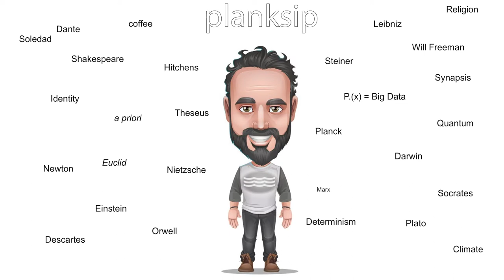Writers Wanted For Our Science and Philosophy Media Outlet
Check the following link to discover more about becoming a planksip writer, please visit;

Now that you have actually viewed my YT video regarding writer climate change did it helped?
Please like the YouTube vid to help your friends looking for how to become a freelance writer step by step or freelance writing no experience :)

SCRIPT: Hey, welcome to planksip®! We are a media outlet and boutique publishing platform where you, as a writer, can practice your passion for writing and compete for cash prizes. We need writers worldwide to show their ideas about different topics and express their love through writing. In this platform, you can be you. You can write the way you like it. Why don't you join us for an upcoming live event so we can explain to you more about this opportunity? See you soon! planksip®, a blog for minimalists.